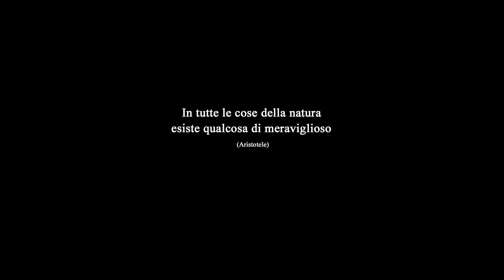Trailer Wildlife Project 1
Trailer breve video naturalistico del regista Loris Mora